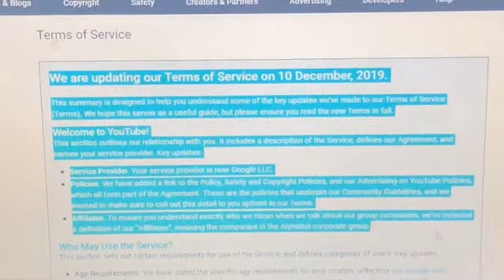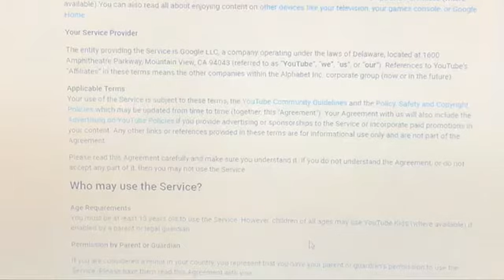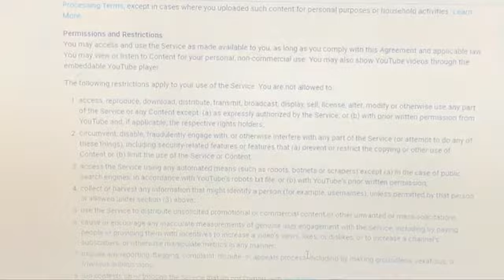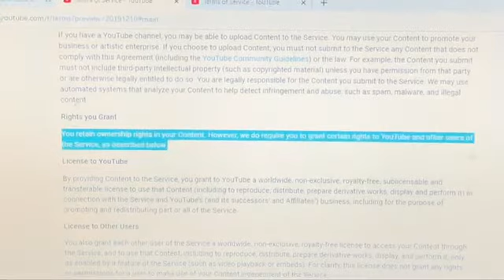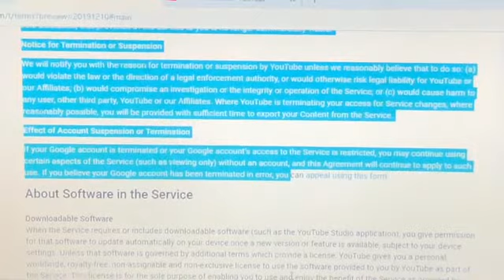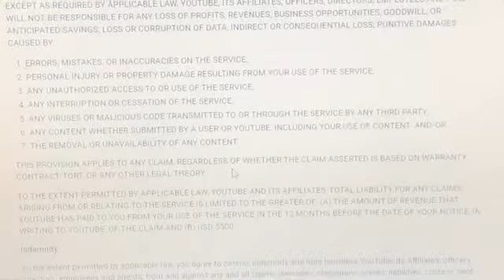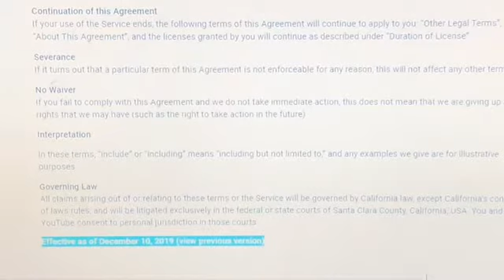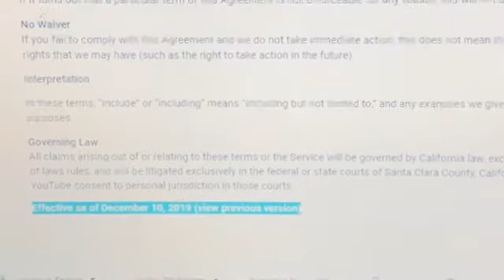BAGONG PATAKARAN NI YOUTUBE MAGSISIMULA NA SA DECEMBER 10 2019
hey luvs

May bago pong ilalabas si youtube ng terms at condition on december 10 2019 watch until end po kung ano anu un~~~but suot po kayo ng eye glass habang nanunuod

What are the main changes